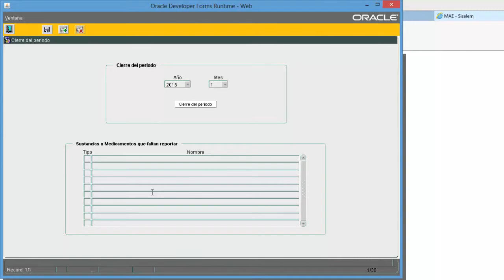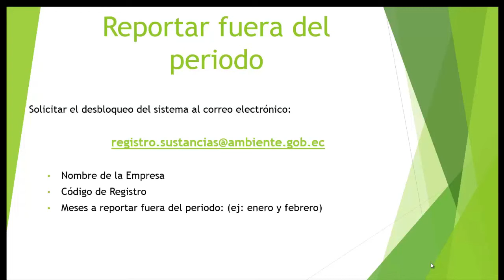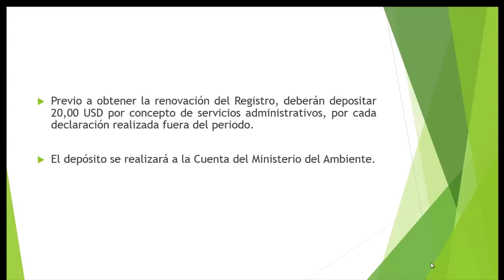Paso 5 - ENVÍO DE DECLARACIÓN MENSUAL - Video Tutorial SISALEM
Paso 5